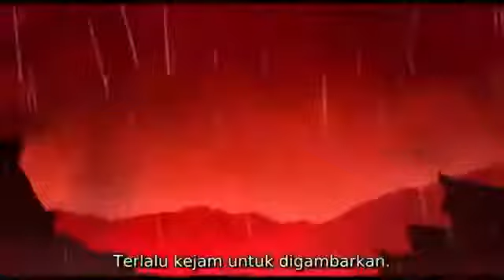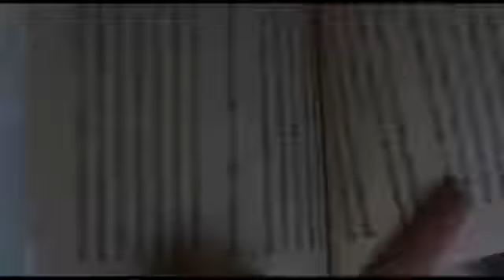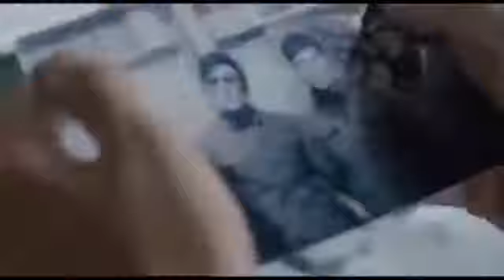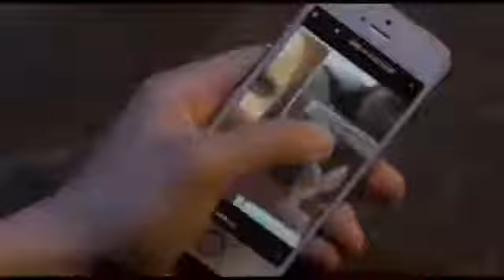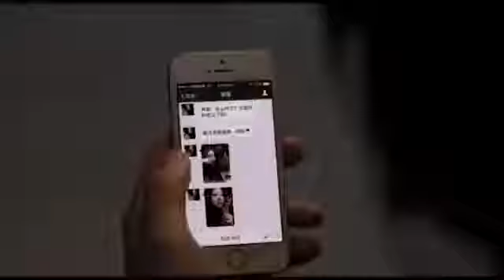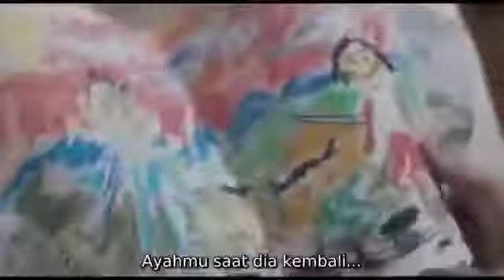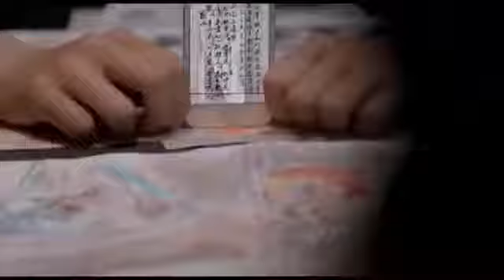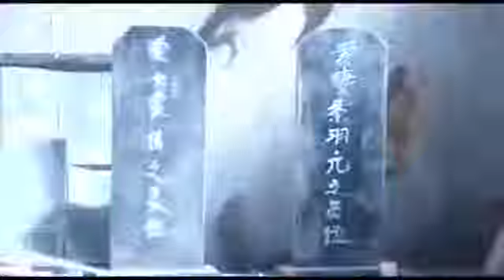Seram Super Menegangkan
From creative common